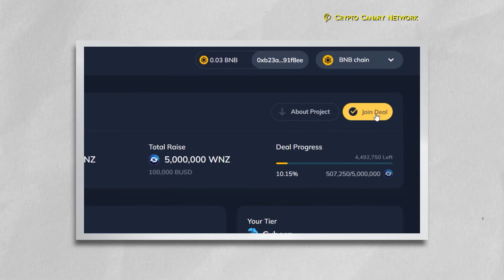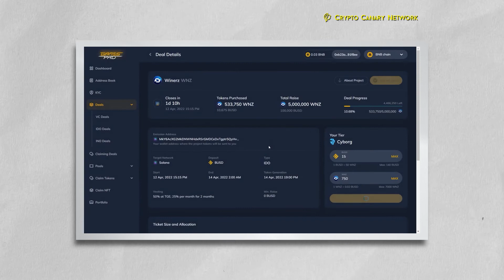Tim Esports Indonesia yang Terjun ke Dunia Web3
Kalau kamu adalah seorang yang suka game, pastinya istilah esports ini sudah nggak asing lagi. Esports atau bisa juga dikenal dengan olahraga elektronik ini menjadi salah satu cabang olahraga baru yang ternyata sangat diminati oleh masyarakat loh!

Nah, esport ini beda loh sama main game seperti biasanya yang hanya untuk mengisi waktu luang. Esports ini bisa dibilang adalh sebuah profesi, karena kan para pemain esports ini bermain game untuk menjadi professional dan mendapatkan juara dalam sebuah kompetisi.

Di Indonesia sendiri, esports sudah memiliki sebuah naungan yang diakui pemerintah, yaitu PBESI atau Pengurus Besar Esports Indonesia. Esports inipun sudah tercatat dan menjadi olahraga yang ada di bawah prestasi KONI.

Ternyata para penggiat esports inipun nggak luput dari ketertarikannya pada dunia web3 dan crypto loh! Tim dan organisasi esports seperti RRQ, EVOS, dan BOOM ini mulai masuk kedunia web3 dengan membuat NFT maupun game metaverse.

Ingin tau selengkapnya? Yuk cek video ini sampai selesai ya!

✅ Poin Video:
00:00 Introduction
01:04 Pengertian Esports
01:55 Perbedaan Esport dan Bermain Game
03:17 Pertandingan Esports
03:40 Tim Esports dan Dunia Web3
03:55 Team RRQ dan Game Metaverse
05:11 BOOM dan NFT
06:51 EVOS dan Beberapa Proyek Web3